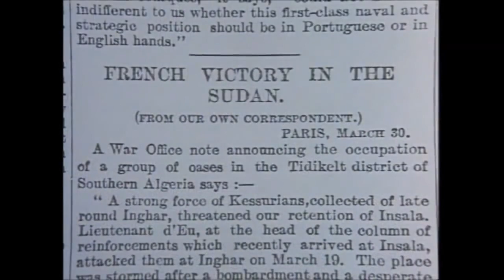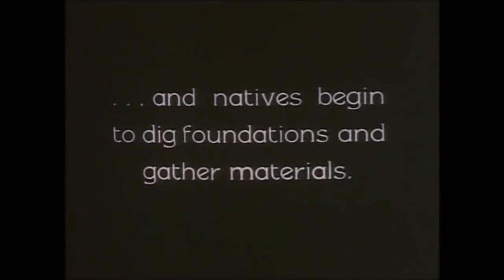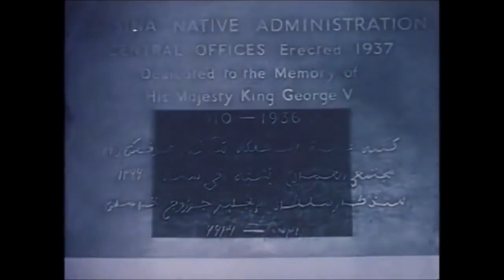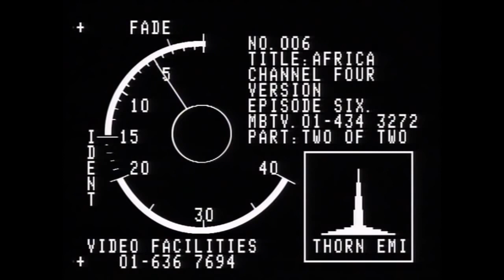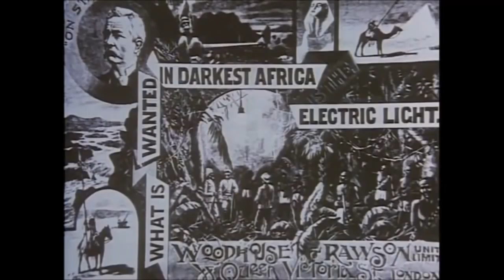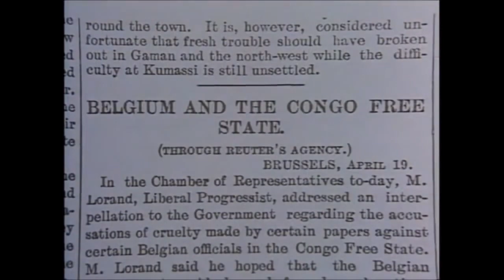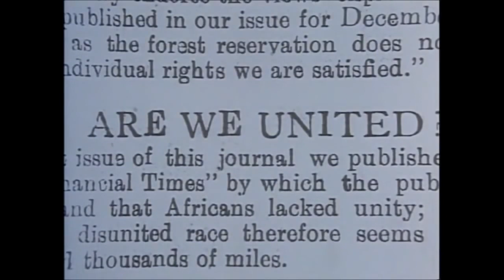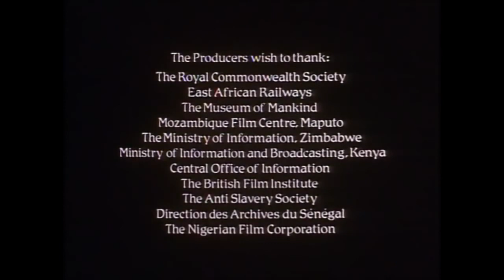Berlin Conference Documentary : How Europeans Justified Killing Africans on the Continent of Africa